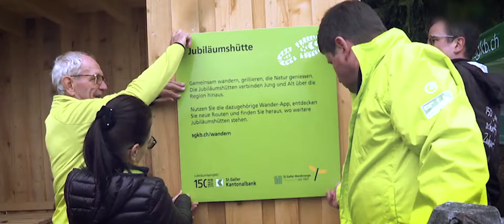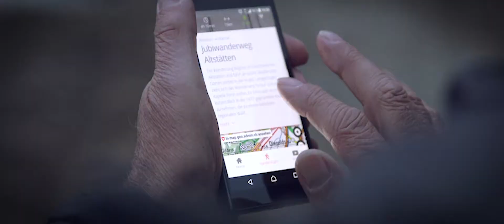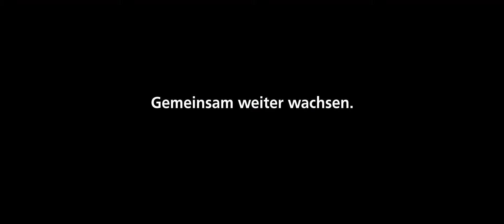150 Jahre schaffen Zukunft. Gemeinsam weiter wachsen.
Wir blicken auf ein ausserordentliches Jubiläumsjahr zurück. 38 Projekte sind in unserer Region entstanden. Wir sind tief beeindruckt vom Einsatz und vom Herzblut all jener Menschen, die zu diesem Erfolg beigetragen haben – ob als Projektinitiantin, als Projektgötti, als freiwillige Helferin oder als Besucher. In unserem Jubiläumsjahr sind Angebote in den Kantonen St. Gallen und Appenzell Ausserrhoden entstanden, die noch lange Bestand haben und unseren Alltag auch in Zukunft bereichern werden. Aber sehen Sie selbst: